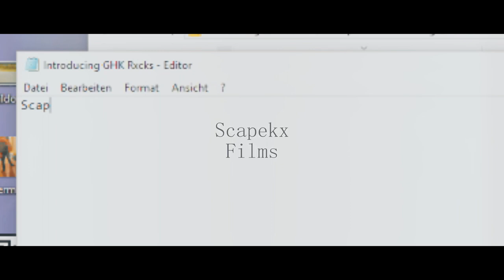Introducing GHK Rxcks by Scpkx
sup big double big boody gang